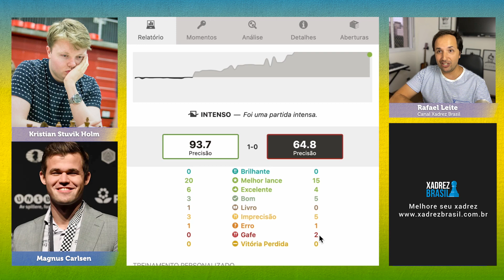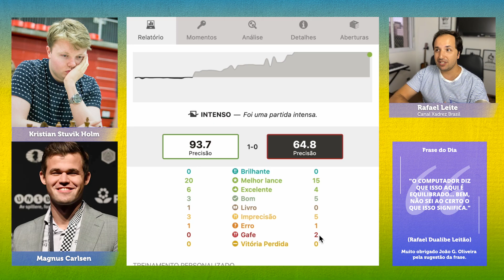Mas o que é isso? 1.a3 de novo 8 ANOS DEPOIS?? || Magnus Carlsen x Kristian Stuvik Holm (2018)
Neste vídeo emocionante de xadrez, testemunhe um momento surpreendente quando o campeão mundial Magnus Carlsen enfrenta Kristian Stuvik Holm em uma partida épica. Prepare-se para ficar boquiaberto quando Carlsen surpreende a todos com uma jogada inesperada: 1.a3! Descubra como essa jogada pouco convencional se desenrola ao longo de oito anos de espera. Assista agora para mergulhar nesse confronto intenso entre dois mestres do xadrez e descobrir o desfecho dessa partida memorável.